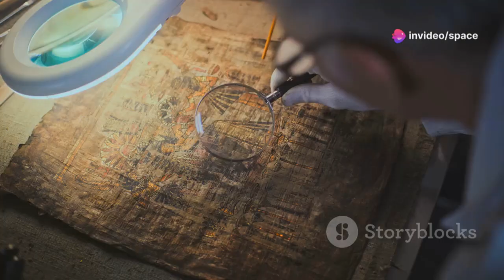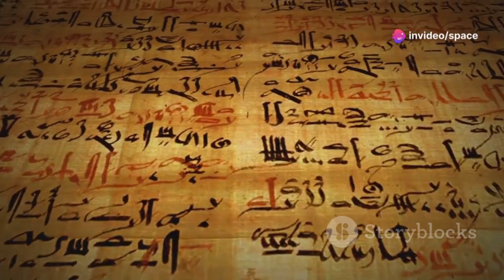Ancient Language Decoded by an AI, What It Revealed Is Terrifying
An ancient language lost to time has just been decoded—not by human hands, but by a cutting-edge artificial intelligence. What it uncovered is sending shockwaves through the academic and scientific communities. Hidden within these cryptic symbols are chilling prophecies, mysterious warnings, and references to events eerily similar to modern times. Scholars are baffled, and conspiracy theories are exploding as this AI-driven discovery suggests that ancient civilizations may have known far more than we ever imagined—possibly even about the future. Could this be a message left behind for us?